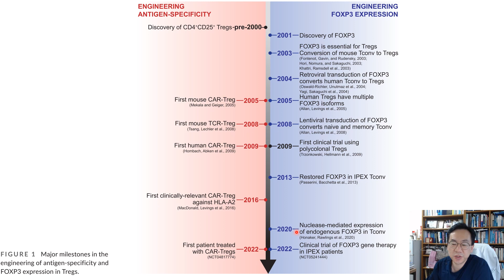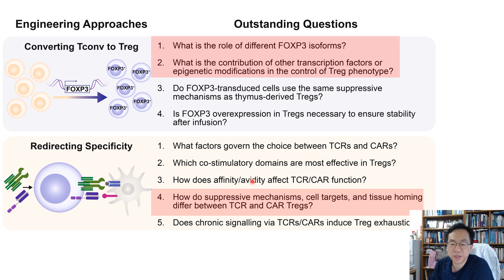408.[20231002]Eras of designer Tregs20230918